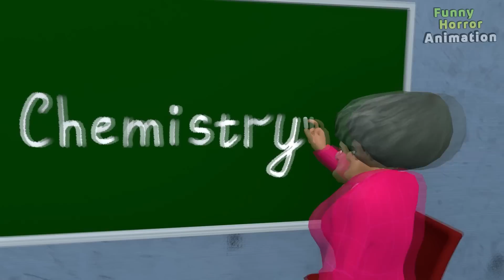Granny vs Scary Teacher vs Baldi - funny horror animation parody (the funniest episodes)